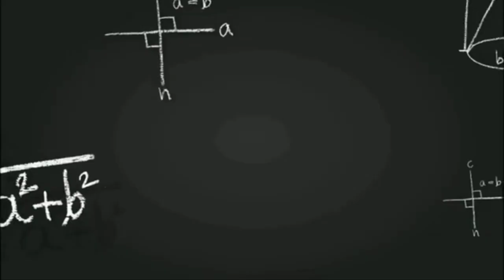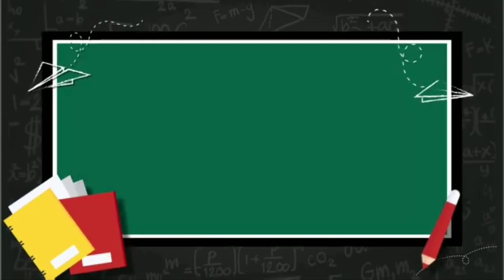BEST INTRO FOR VLOGGING/ FREE TO DOWNLOAD AND USE